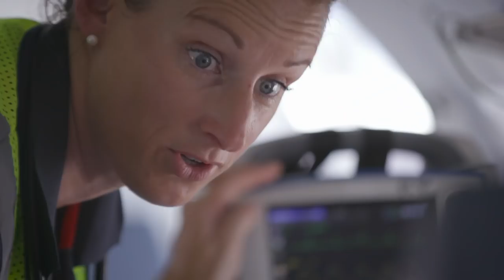PC-24 – The First RFDS Ambulance Jet Arrives in Australia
The first medevac-equipped PC-24 was handed over to our loyal customer of many years, the Royal Flying Doctor Service of Australia (RFDS Western Operations) in November 2018. It landed on Australian soil for the first time on 2 December, in Broome.

Configured especially for patient transport, this PC-24 was developed in close consultation with the RFDS to fully meet the latter’s needs. Handed over in November 2018, it is in service with the Western Australia section from the base in Broome. A second PC-24 is based in Perth-Jandakot. 2019 will also see the first PC-24 go into service with the fleet operated by the Central Australian section in Adelaide.